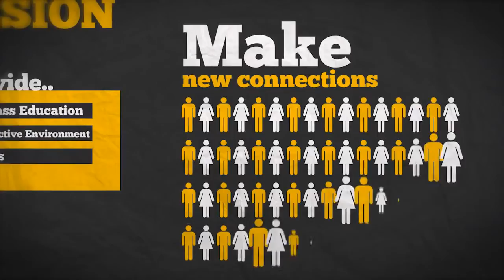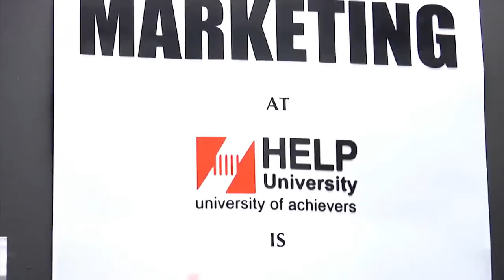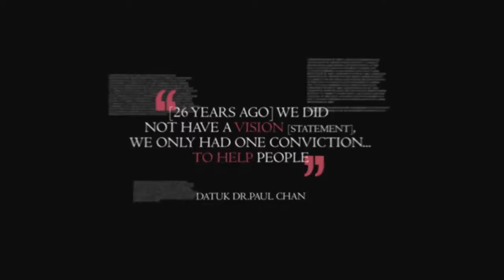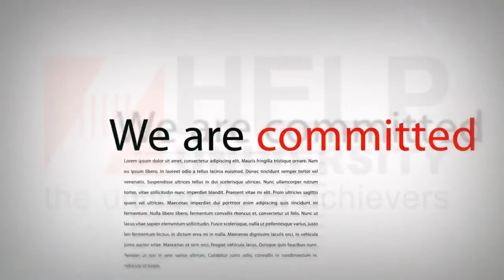Study in Malaysia - HELP University, renown for psychology, A-Levels, business, accounting and more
HELP University is an established private university best known for degree courses in psychology, business administration, economics, human resource management, accounting, marketing, finance, TESL, early childhood education and UK Transfer Law. EduSpiral Consultant Services is proud to represent one of Malaysia's top university to provide counseling and information on their courses.